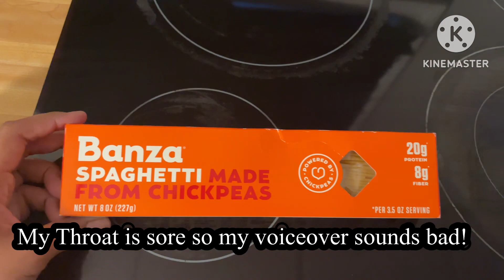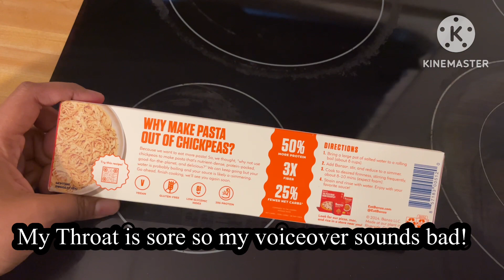What’s better than FAMILY?- Hauls and ALL